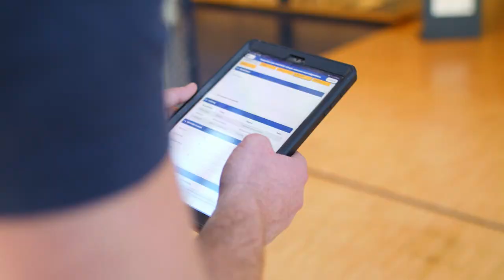Maak het mee bij Heijmans | als monteur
Wij zijn de makers. Samen bouwen en onderhouden wij onze omgeving. We waarderen jouw eigen initiatief en geven je de vrijheid om te werken en te leren. We vinden het belangrijk samen met én voor elkaar te werken aan onze toonaangevende projecten.

Wil je meer over Heijmans weten: volg ons dan op Instagram @heijmansnl